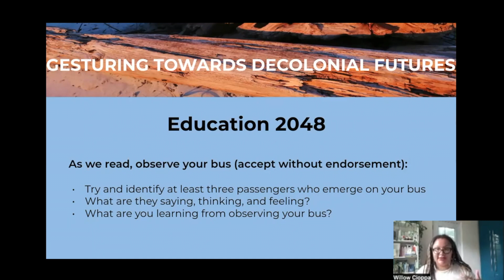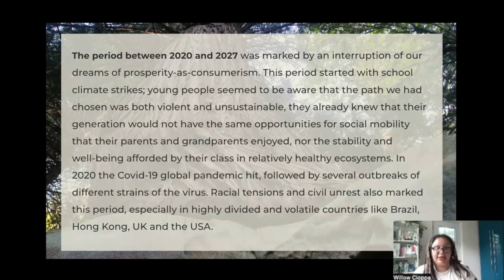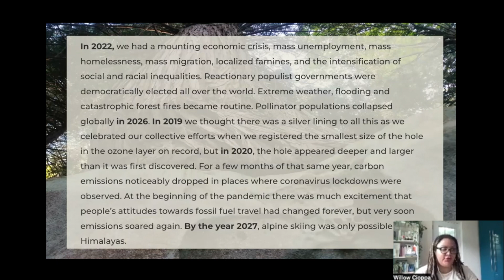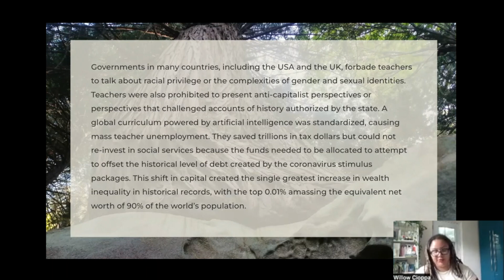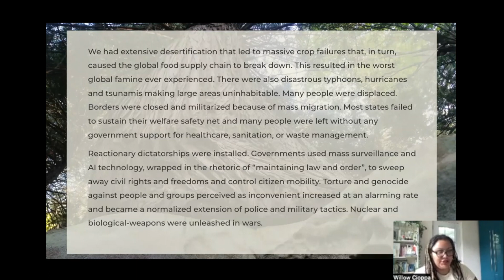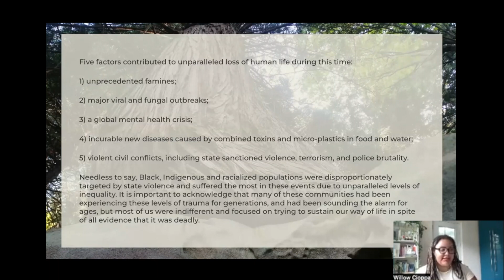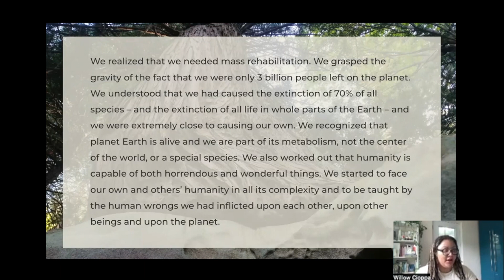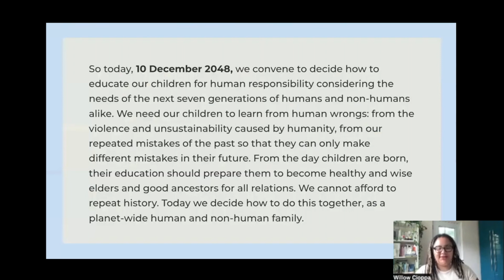Education 2048: learning for future survival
In the second week of the online course, Sensing Harm by Design, the Gesturing Towards Decolonial Futures Collective introduces the Education 2048 exercise. Here are snippets from the session.

Education 2048 is a thought experiment, or rather a head/heart experiment that was developed by the GTDF collective for a conference in Germany in August 2020. The topic of the conference was utopian visions of the future and they were invited to present what we imagined schools to look like in 2048. There are two parts to this head/heart experiment. In the first part, the experiment invites you to imagine a scenario, in the second part, you are invited to consider two sets of questions. This is the first part.

FAQ:
1. Where is this clip from?
These clips are made freely available for all to learn even if you are not registered for our courses. They are short snippets of our 1.5-2h long sessions, and are meant to give you a free preview of our offerings.
2. How do I access this course?
You can join even after the course has begun. Upon registration, you get access to past recordings and can join live for the rest. Alternatively, you can choose to get the course on-demand and do it self-paced (i.e. after the course is complete; get access to all recordings and forum discussions and materials and do them in your own time).
3. Can I get access to all past advaya courses and live and upcoming courses?
Yes, our membership that will allow for this will be live soon.

✴︎ ABOUT THE GTDF COLLECTIVE ✴︎

Gesturing Towards Decolonial Futures (GTDF) is an arts/research collective that develops artistic, pedagogical, cartographic, and relational experiments that aim to identify and de-activate colonial habits of being, and to gesture towards the possibility of decolonial futures. GTDF is about hospicing worlds that are dying within and around us with care and integrity, as well as with attention to the lessons these deaths offer, while also assisting with the birth of new, potentially wiser possibilities, without suffocating them with projections. GTDF is about facing our complicity in violence and unsustainability and its implications with the courage of really seeking to connect with the collective pain, past, present, and future.

⤹ ABOUT THE COURSE:
Sensing Harm by Design is a six-week course designed to support participants to activate dispositions that can expand their capacity to navigate increasing volatility, uncertainty, complexity and ambiguity (VUCA) and to hold space for what is difficult and painful without feeling overwhelmed, immobilised or demanding quick fixes or rescue from discomfort. This course is for those who want to be better equipped to navigate the times we live in; to learn how to build different relationships and to build relationships differently, and to weather current and coming storms together without relationships falling apart. Decolonial practice and radical systems change need to begin now—and this starts with ourselves.